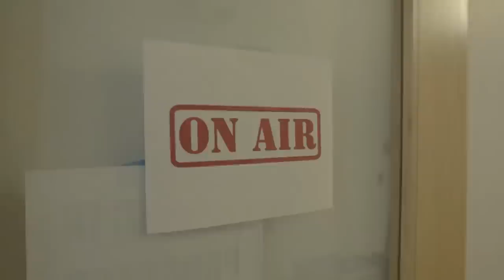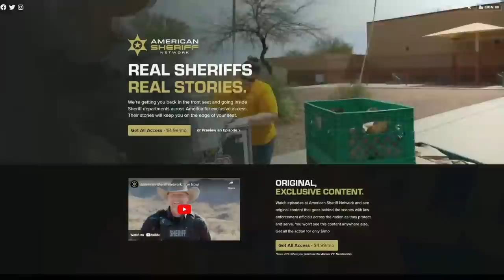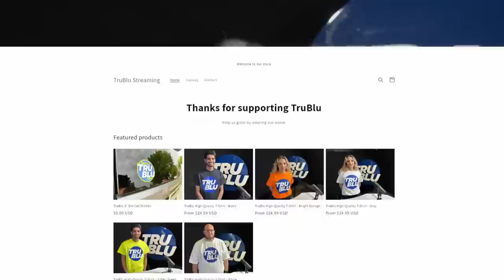Takedown Live w/ Police Chief Patricia Wain, Sheriff David Clarke & Co-Host Gabe Hansen: Sextortion